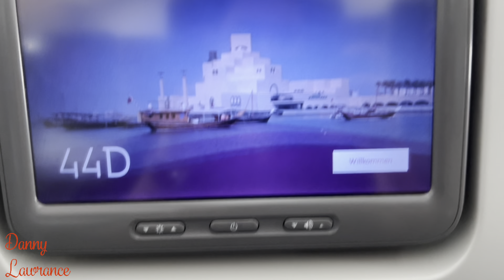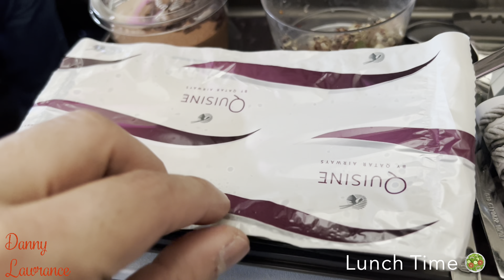USA to Bangladesh || Vlog 1 || Our Arrival